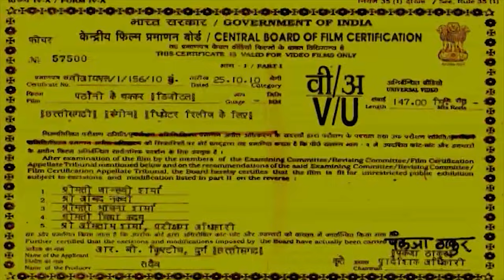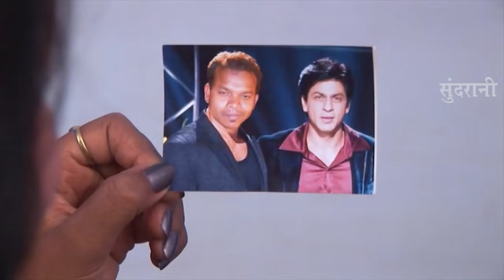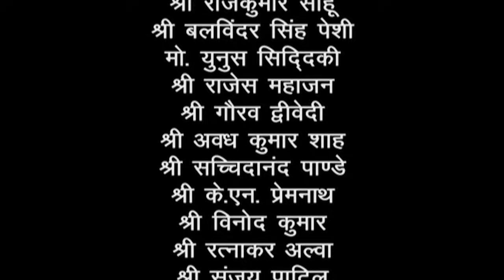Pathauni Ke Chakkar - पठौनी के चक्कर | CG Film - Full Movie | Comedy Movie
Pathauni Ke Chakkar - पठौनी के चक्कर | CG Film | Comedy Movie | Full Comedy Movie | whats-app Only - 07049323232 | 2017
Movie: Pathaoni Ke Chakkar
Starcast : Santosh Nishad, Hemlal Koushal, Simmy Madriya, Bhavana Sahu
Etx. Male Artist: Shivkumar Deepak, Hemshankar Sahu, Manish Khelari, Ratan Deshlahare, Shakil Khan
Etx. Female Artist: Urvashi Sahu, Rakhi Nevare, Bhanumati Korse, Madan Sharma, Anusiya Manikpuri, Manju Baghel
Music Director: Suraj Mahanand
Lyrics: Madan Sharma, Ratan Deshlahare, Hemshankar
Dialogues & Writer: Shivkumar Deepak, Hemlal Koushal
Producer: Rajjab Bhai
Presents By: RB Creative
Director: Aman
Music Label: Sundrani Music
Production: RB Creative
Cameraman: Murli Mohan
Sound Recordist: Neeraj Verma
Editor: Vikas (Banti)
Choreographer: Vilaas Ravat
Movie Copyright: Sundrani Video World Raipur Chhattisgarh
Singer Male: Irfan Irani, Bhaskar Tiwari, Ratan Deshlahare
Singer Female: Amrita Agrwal, Purnima Netam, Vijaya Ravat
Songs:
1. Aage Gadi Lakh Takiya
2. Savan Ke Ye Mahina
3. Hogevn deewani Ka
4. Gori Re Mola Mayaa Ke
5. Ghar Ghar Ke Kahani
Language: Chhattisgarhi
Genre : Regional
Sundrani